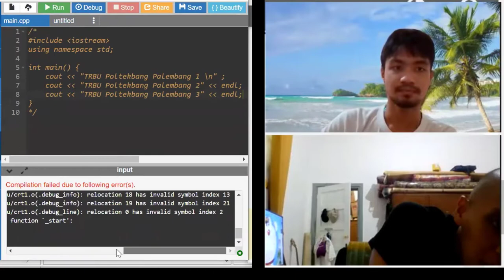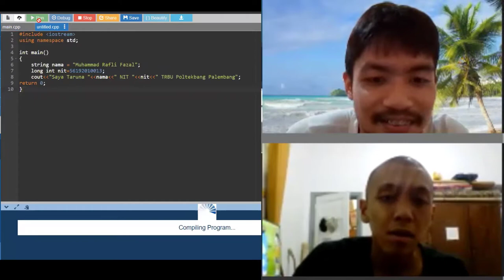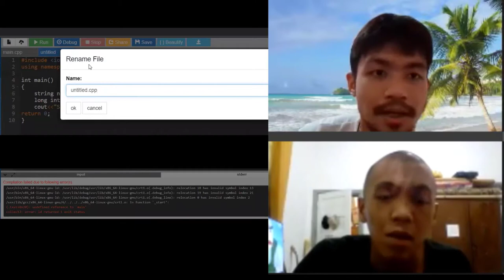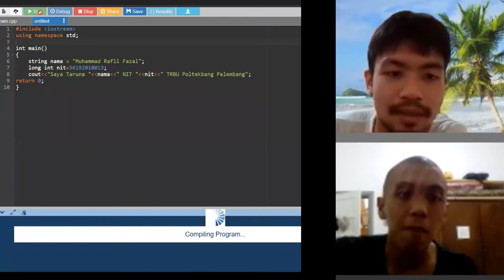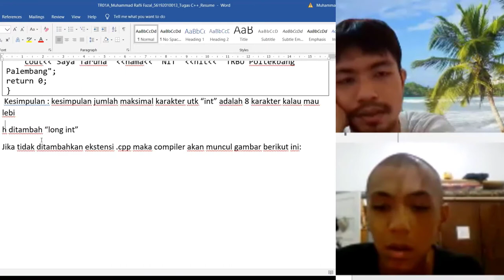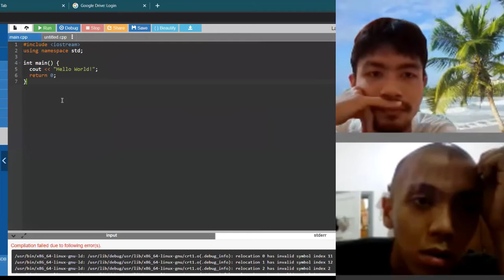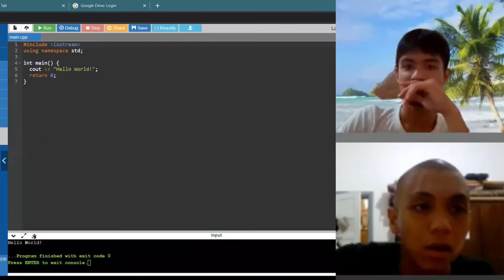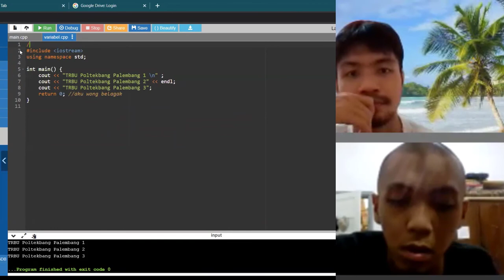Coding of C++ Language Programming 101 for Airport Design Engineering Students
c++ coding challenge,
c++ coding game,
c++ coding example,
c++ coding practice,
c++ coding script,
c++ coding test,
c++ coding project ideas,
c++ coding software,
c++ coding app for pc,
c++ coding app,
c++ coding a game,
c++ coding app for android,
c++ coding apna college,
c++ coding for atm machine,
c++ coding on android,
c++ coding blocks,
c++ coding basics,
c++ coding beginners,
c++ coding basic,
belajar coding c++,
c++ coding for beginners in hindi,
c++ game coding for beginners,
belajar coding c++ android,
c++ coding competition,
c++ coding challenges,
c++ coding challenges for beginners,
c++ coding classes,
c++ coding conventions,
cara membuat coding c++,
cara coding c++ di android,
c++ coding for beginners,
c++ coding in hindi,
c++ coding interview,
c++ coding examples,
c++ coding exercises,
c++ coding environment,
coding c++ unreal engine,
coding game engine c++,
coding if else c++,
coding made easy c++,
c++ coding full course,
c++ coding for games,
c++ coding for game development,
c++ coding guide,
coding graphics in c++,
coding c++ game android,
coding c++ game snake,
c++ coding hello world,
c++ coding hindi,
coding with harry c++,
huffman coding c++,
coding homework c++,
how to coding c++,
c++ hack coding,
c++ coding interview questions and answers,
c++ coding in tamil,
c++ coding in mobile,
c++ coding in visual studio,
c++ coding in vs code,
c++ coding in unreal engine,
coding c++,
c++ coding kaise sikhe,
khan academy coding c++,
coding c++ kalkulator sederhana,
coding c++ program kasir,
c++ me coding kaise kare,
c++ coding live,
c++ coding language,
c++ coding live stream,
c++ coding learning,
learn c++ coding in hindi,
traffic light coding c++,
coding linked list c++,
loop coding c++,
c++ coding malayalam,
coding minecraft in c++,
coding c++ on mac,
coding malware in c++,
coding with mosh c++,
c++ coding ninjas,
coding ninjas c++ course,
coding neural network c++,
c++ coding on mac,
c++ coding on ipad,
coding of c++ programs,
basics of coding c++,
coding c++ on windows,
coding c++ on linux,
coding of c++,
c++ coding problems,
c++ coding programs,
c++ coding practice problems,
c++ coding projects for beginners,
coding c++ pemula,
belajar coding c++ pemula,
c++ coding questions,
c++ coding questions and answers,
coding interview questions c++,
c++ coding style,
c++ coding stream,
c++ coding standards,
turbo c++ coding sample,
c++ speed coding,
coding snake in c++,
start coding c++,
c++ coding time lapse,
c++ coding tutorial,
c++ coding tips,
c++ coding tricks,
c++ coding tamil,
c++ coding train,
coding tetris c++,
coding using c++,
unreal c++ coding,
c++ coding in ubuntu,
unity coding c++,
coding c++ in vim,
c++ coding with harry,
coding hello world c++,
unreal engine 4 c++ coding
stei itb teknik informatika,
stei itb 2020,
stei itb teknik elektro,
stei itb tour,
stei itb 2019,
stei itb susah,
stei itb mata kuliah,
stei itb vs fasilkom ui,
cara masuk stei itb,
kuliah di stei itb,
fakultas stei itb,
jurusan stei itb,
kuliah stei itb,
stei itb live,
perjuangan masuk stei itb,
masuk stei itb,
nilai utbk stei itb,
profil stei itb,
perkenalan stei itb 2020,
stei itb snmptn,
skor utbk stei itb,
s2 stei itb,
sbmptn stei itb,
utbk stei itb,
youtube stei itb
belajar bahasa c++ dari awal,
belajar bahasa c++ untuk pemula,
belajar bahasa c++ pemula,
belajar bahasa c++ lengkap pdf,
belajar bahasa pemrograman c++ untuk pemula,
belajar bahasa c++ lengkap,
belajar bahasa pemrograman c++
basic programming language tutorial,
basic programming language for beginners,
basic programming language in hindi,
basic programming language c,
basic programming language game,
basic programming language elements,
most basic programming language,
learn visual basic programming language,
basic programming language android,
basics of basic programming language,
basic knowledge of c programming language,
learn basic c programming language,
basic programming in c language in tamil,
c++ programming language basic concepts,
basic programming in c language,
basic concepts of c programming language,
basic programming in c language in hindi,
basic programming indonesia,
basic pemrograman,
basic programming language tutorial for beginners,
basic for java programming language,
learn gw basic programming language,
history of basic programming language,
basic in java programming language,
just basic programming language,
learn basic programming language,
basic of all programming language,
basic of any programming language,
basic of computer programming language,
basic programming of c language,
basic of programming language,
pick basic programming language,
basic python programming language,
qbasic programming language,
r basic - r programming language introduction,
basic language programming in tamil,
introduction to basic programming language,
turbo basic programming language,
the basic programming language,
understanding basic programming language,
what is basic programming language